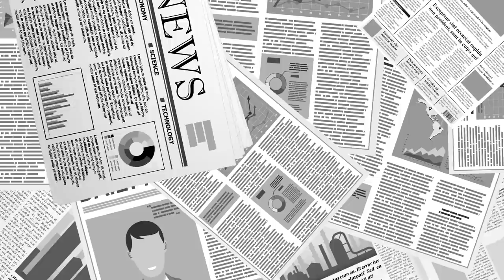당신들 입에 / 밥은 어디서 [공병호TV]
Bitcoin : 3MTW849AkP2ftLeSK2teZHMmzLu7Z83s9U